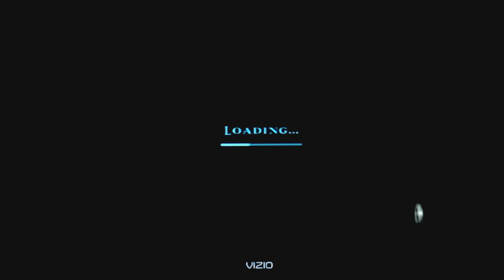Let's Play Chronicles of Narnia Part 9: Wolves and Ghouls and Boggles, Oh My!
Edmund completes his heel turn and rats us out to Jadis the White Witch resulting in a slew of her evil forces after Peter, Susan, Lucy and the Beaver Couple.  Boggles are the newest type of enemy to deal with although they won't be as frequent as the Wolves and Ghouls.

This level is all about running around making sure we don't let anymore Wolf, Ghoul and Boggle reinforcements arrive.  We have to make sure Mr. Beaver is able to chew his way through the exit, but it will take some to do so all the while we have enemies everywhere trying to kill us.  3 things will happen that the children have to prevent: Wolves will try to break through the stick barrier to get the rest of their pack after us, a Ghoul will occasionally abduct Mr. Beaver which halts progress being made and finally 2 Boggles across the mountain will push a boulder out of the way so more Boggles can arrive and try and kill us.  Best strategy is to deal with the Wolves first since they're faster than the Boggles with what they try to do.  Only deal with the Boggles if it's absolutely necessary.  Susan must be used for the Wolves and the Distant Boggles since her arrows can reach them.  Peter should be used for the Ghouls (especially the one that kidnaps Mr. Beaver) and Boggles and get them out of the way.  Lucy should be used to heal Peter and Susan if they run low on health.  Rinse and Repeat is the theme of this level.  Just hold out until Mr. Beaver is done chewing through the exit and you'll be fine.